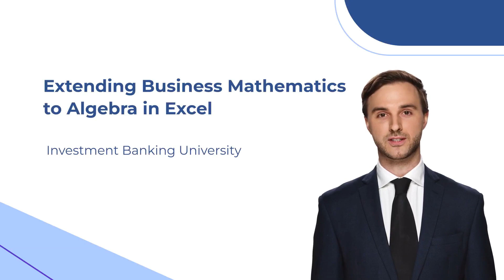Extending Business Mathematics to Algebra in Excel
Get a better understanding of how algebra works in Excel